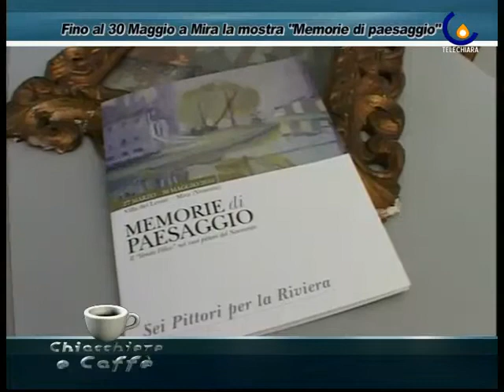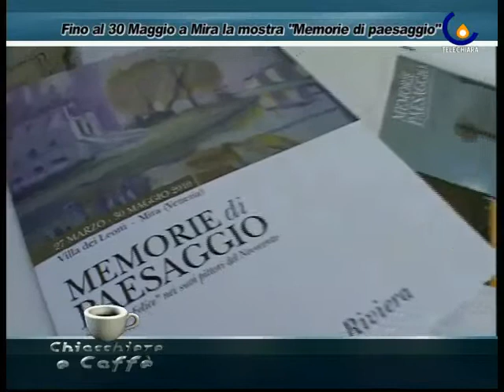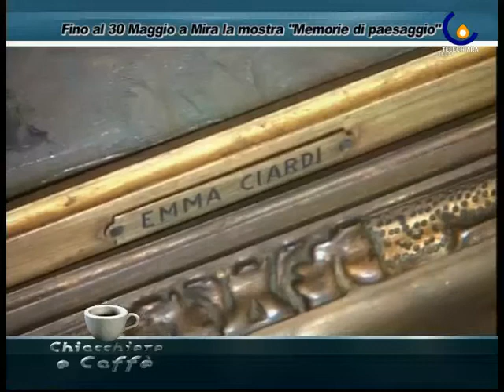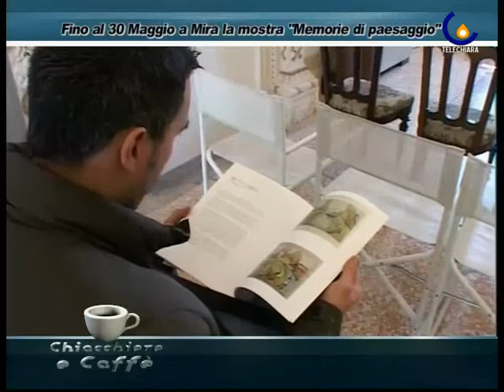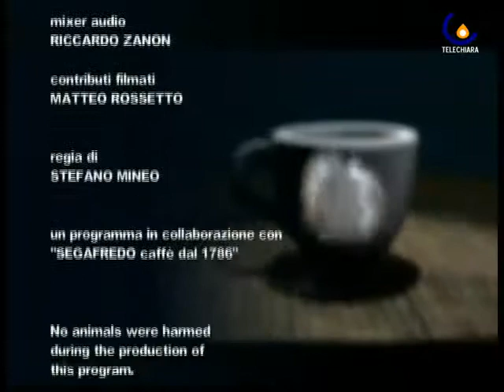100407 MEGGIATO E CECCHETTO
Padova - A Mira fino al 30 maggio la mostra ''Memorie di paesaggio: il Veneto felice nei suoi pittori del Novecento''  (Damiana Schirru)